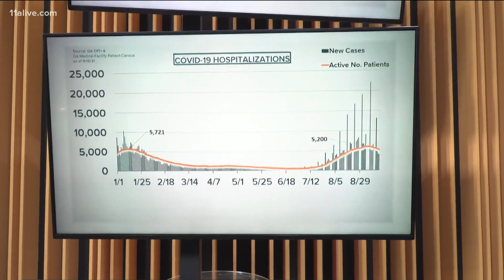Where COVID stands in Georgia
This marks the fourth highest day for newly reported deaths.